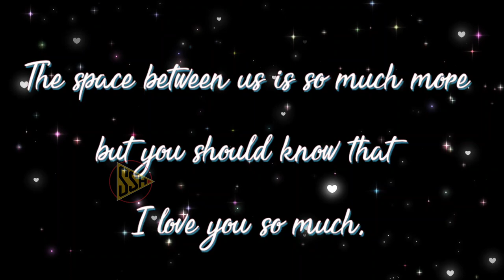The distance may be, 😒💙🌷, Miss You Whatsaap Status, Missing Someone Status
Miss you #59